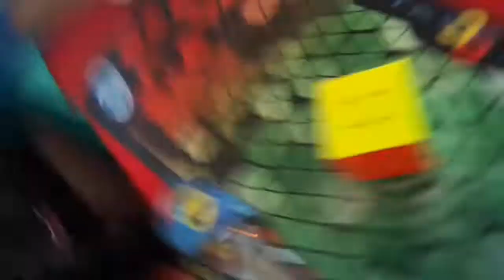Torneo TCG power up / oh primera ronda avg 14.79 ¿nr?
Chicos, después de mucho tiempo sin ir a torneos (7 meses aprox) volví a ir a uno y tuve un avg de 14.79 en la primera ronda de oh, ¿será este avg sub nr? averigüenlo en el siguiente video xddd
Mañana subiré otro video y entenderán porque es una pregunta y no una afirmación, espero les guste el video:3